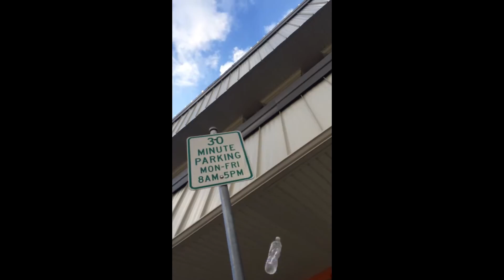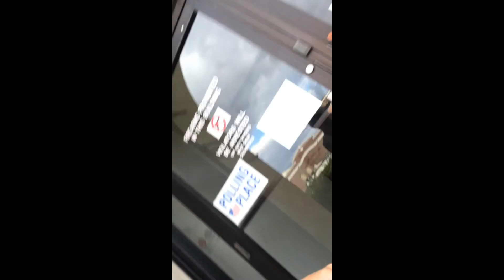Epic Water Bottle Flips!!